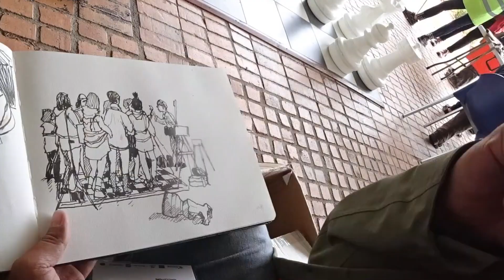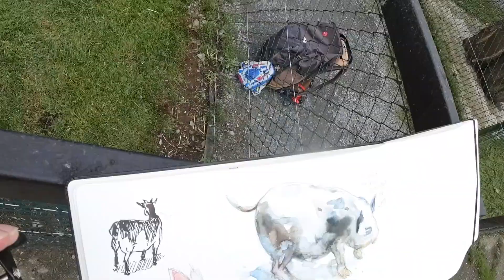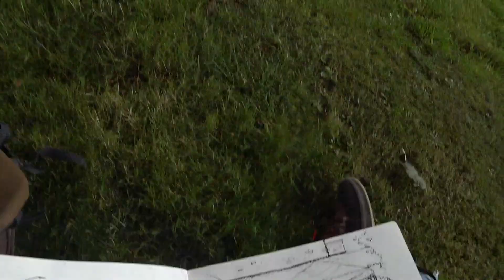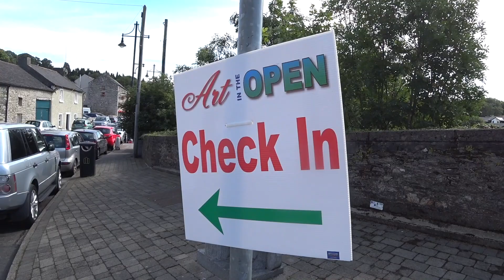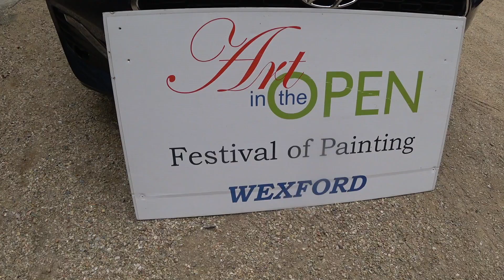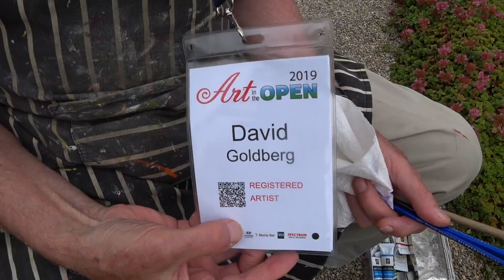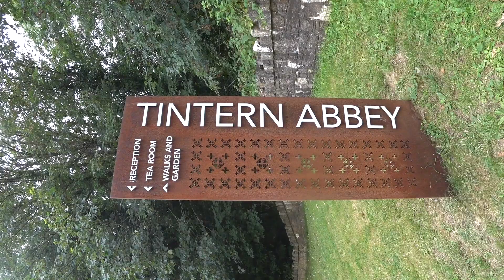Art in the Open 2019 (Part 1)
It's here again! I'm back in County Wexford for the 12th Art in the Open Festival. We head to Wells House, Graiguenamanagh & Tintern Abbey.

Art In The Open is the largest and most prestigious plein air painting festival in Europe. Now in its 12th year, the festival which has grown to a 10-day internationally recognized event with 200 artists taking part. It attracts some of the best outdoor painters from around the globe. Renowned for its friendliness and relaxed atmosphere, our participants can be seen painting the wonderful Sunny South-East's landscapes.